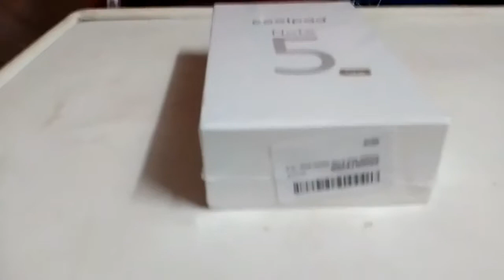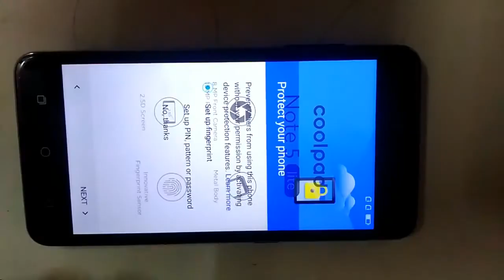Coolpad Note 5 Lite Unboxing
Specifications:
Network  Technology
Multitouch  Yes
Protection  Scratch-resistant glass
  - CoolUI 8.0
Video  1080p@30fps
Loudspeaker  Yes
3.5mm jack  Yes
Browser  HTML5
Java  No
  - MP4/H.264 player
- MP3/eAAC+/WAV player
- Document viewer
- Photo/video editor
Battery     Non-removable Li-Ion 4010 mAh battery
Misc  Colors  Royal Gold, Space Gray